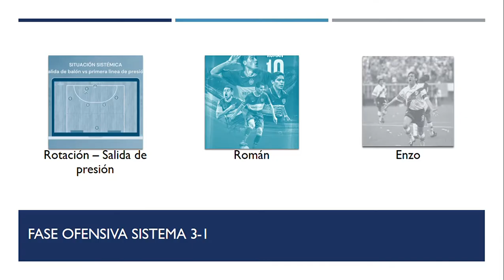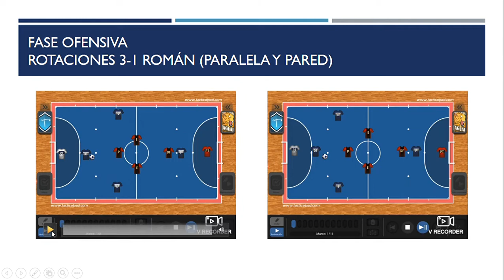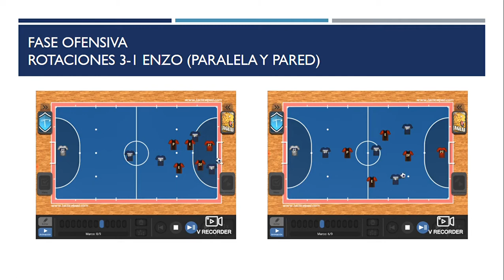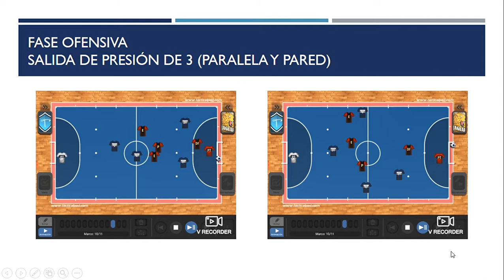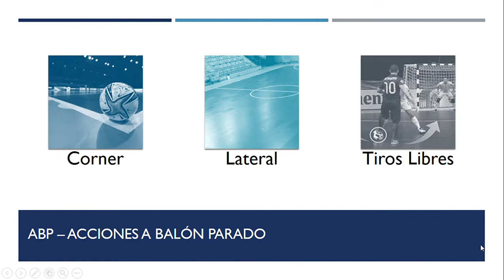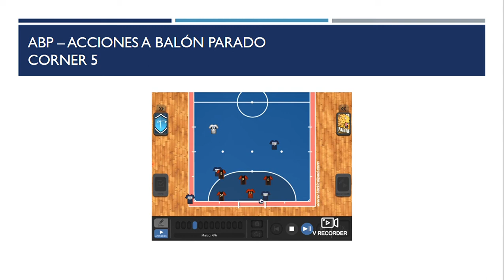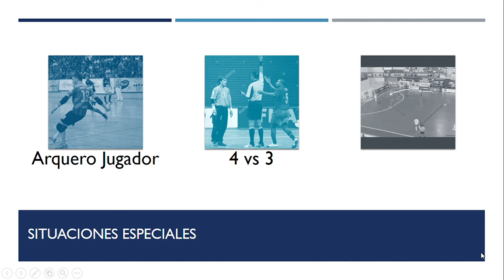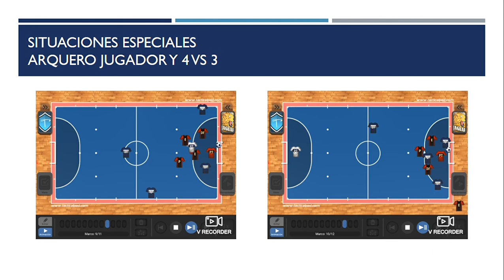Modelo de juego Futsal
Les quería compartir breves videos con los conceptos que estamos trabajando para que sean una fuente de consulta.